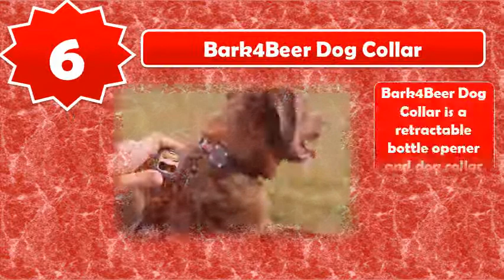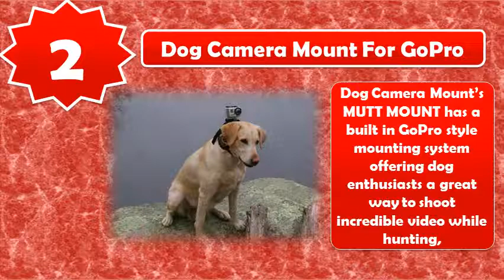10 Most Creative Dog Accessories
Creative and clever designs on implements and accessories for your pet.